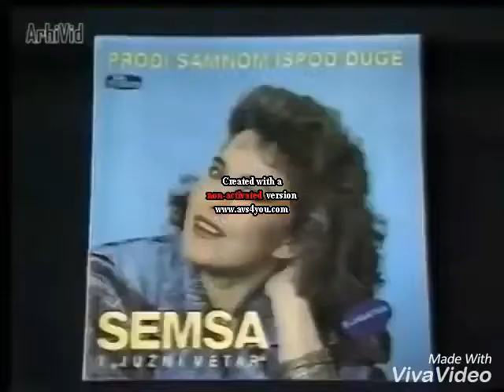(REUPLOAD) Serbian Logos 1989